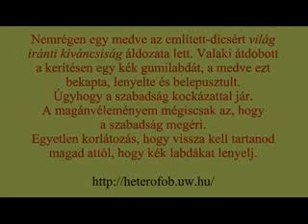Medvés előbújás - a melegeket az előbújásra bátorító film